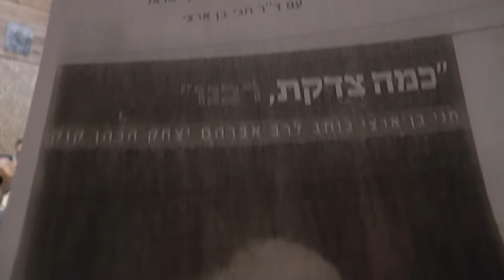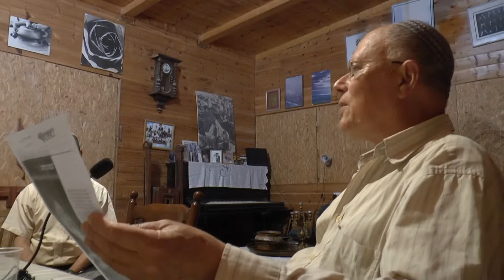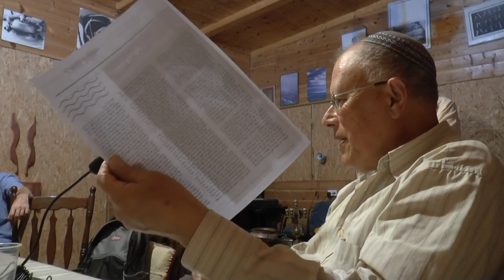הרב ד"ר חגי בן-ארצי - מכתב אישי לרב אברהם יצחק הכהן קוק ז"צל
בס"ד
מדי חודש אנו לומדים יחד בבית חגלה על פני יריחו בהשתתפות הרב ד"ר חגי בן ארצי והרב אברהם בלס. המשתתפים באים מן ההתיישבות, מירושלים, ואפילו מרחוק יותר. הלימוד מעשיר את הזיקה הארצישראלית .

החודש, לרגל 70 שנה למדינה, הרב ד"ר חגי בן-ארצי כותב מכתב אישי לאחד ממייסדי הציונות - לרב אברהם יצחק הכהן קוק ז"צל